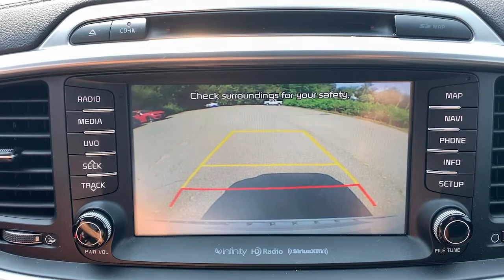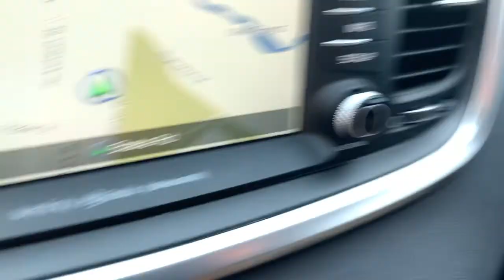2016 Kia Sorento Dartmouth, Raynham, Seekonk, Plymouth, Brockton, Johnston, RI P3834A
SNOW WHITE PEARL Used 2016 Kia Sorento available in Dartmouth, Rhode Island at Colonial Honda of Dartmouth. Servicing the Raynham, Seekonk, Plymouth, Brockton, Johnston, RI area.

225 State Rd.

: Highlights of this 2016 Kia Sorento include: $1400 below J.D. Power Retail! GREAT MILES 43286! Moonroof Navigation Heated Leather Seats Third Row Seat Panoramic Roof Aluminum Wheels. WHY BUY FROM US: BUY WITH CONFIDENCE All our pre-owned vehicles receive a rigorous 152 Multi-Point inspection. 100% financing available to qualified customers.No payments for 45 days. Please call and arrange a hassle free test drive and ask for the vehicle portfolio including services records and Carfax. All online prices will be honored for 48 hours and are subject to change base on market days supply and demand. The vehicle must be paid in full the same day of the transaction and must finance at Colonial Honda SERVICE WORK COMPLETED: Service Work completed on this Kia Sorento includes: Complete Multi-Point Inspection Oil & Filter Change by a Factory Trained Technician Battery Voltage Test Tires Inspected Brake Inspection Emissions System Check Professional Detailed Inside and Out Function Test all Lights Check the Complete Exhaust System Cooling System Inspection Transmission Fluid Inspection Differential Fluid Inspection Function Test all Options & Accessories. EXPERTS ARE SAYING: KBB.coms review says The 6-speed automatic transmission is as smooth and unobtrusive as you could hope for and the suspension never called attention to itself for being too harsh or too soft.. Pricing analysis performed on 7/9/2021.